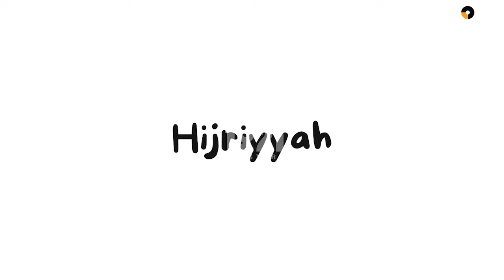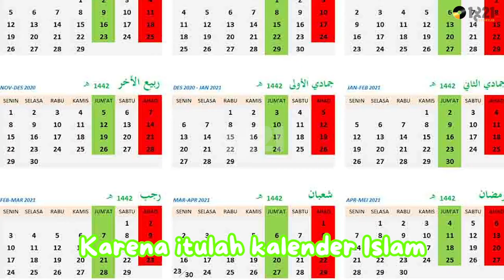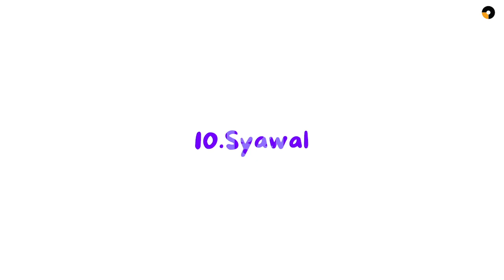Lala dan Kak Benny : Bulan Islam itu Apa Sih?